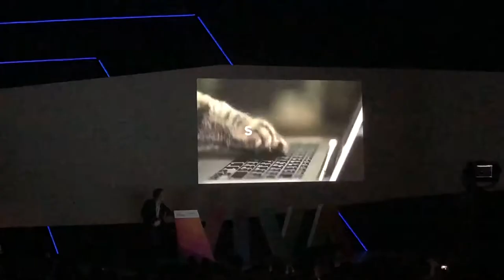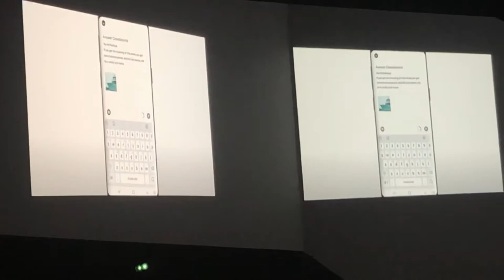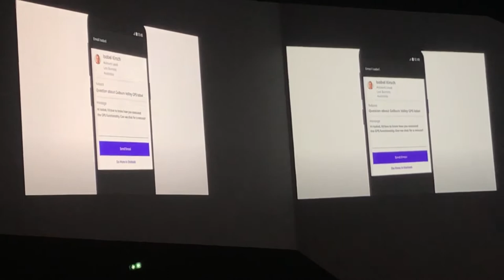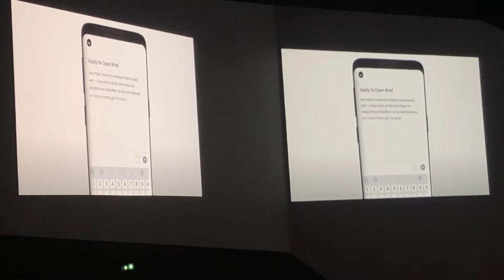Vivatech 2018 - Publicis announcing Marcel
Arthur Sadoun presents the new AI-powered professional assistant platform that will operate across a global network of 80,000 people in 130 countries.